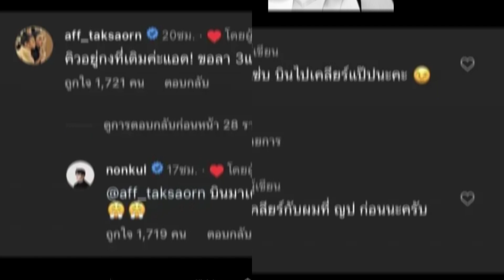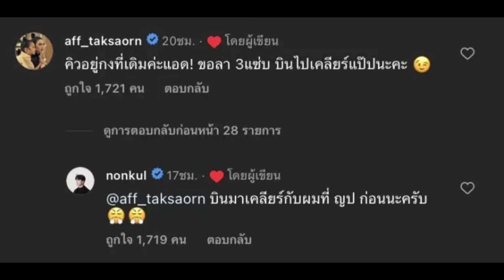อุ๊ย! นนกุล โผล่คอมเมนต์ ขอเคลียร์ แอฟ ทักษอร บอกเลยงานนี้หวงหนัก